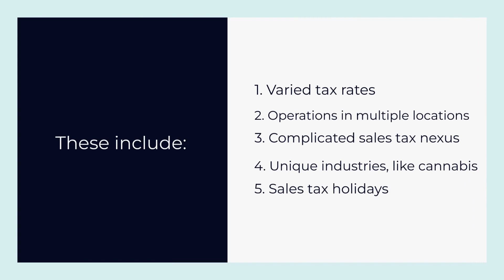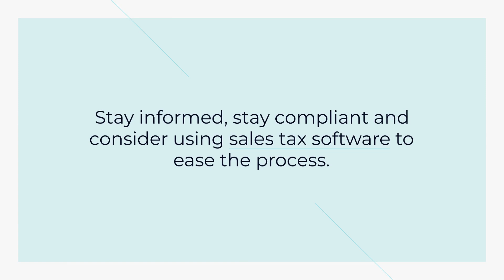How to Report & Remit Sales Tax: An Intro to Sales Tax Compliance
Learn the basics of sales tax compliance before you file, including steps to prepare for reporting and remitting sales tax, tax nuances and potential challenges.